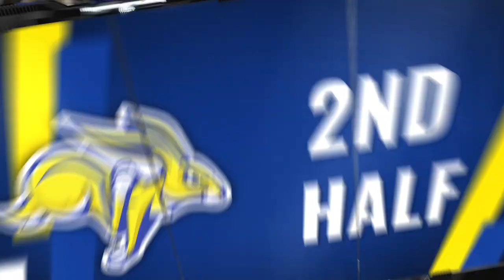Men's Basketball Highlights vs South Dakota (02.11.2023)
The Jacks and Yotes played another classic inside of Frost Arena, but SDSU hits some timely shots down the stretch to come out on top, 72-67.